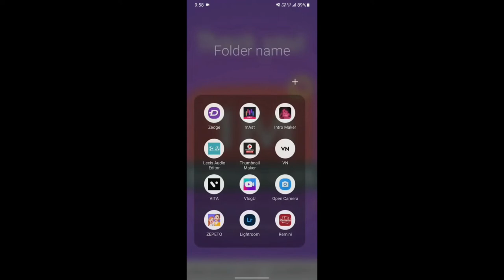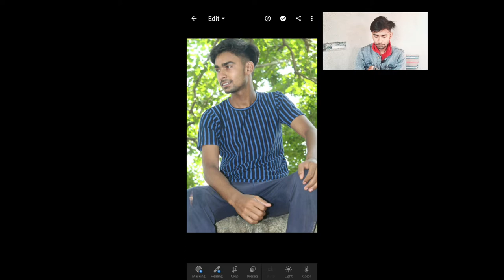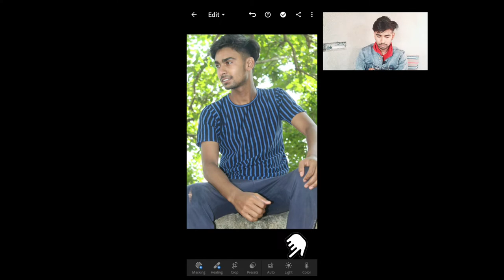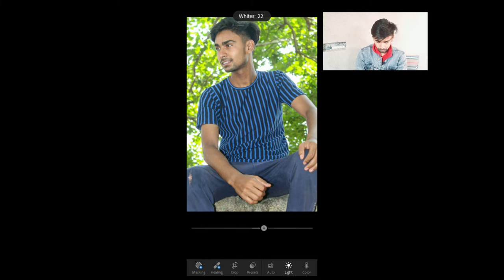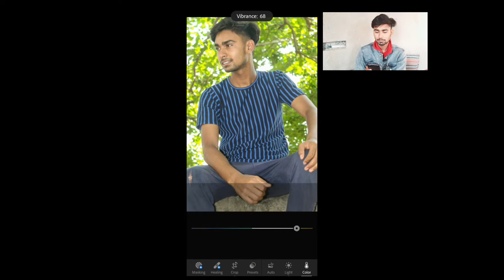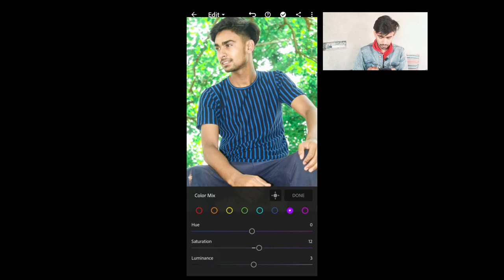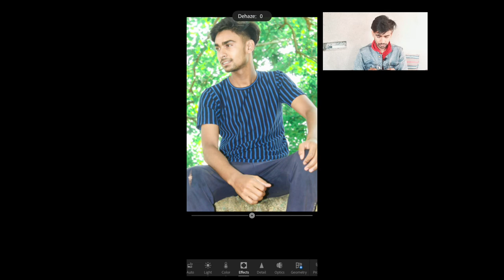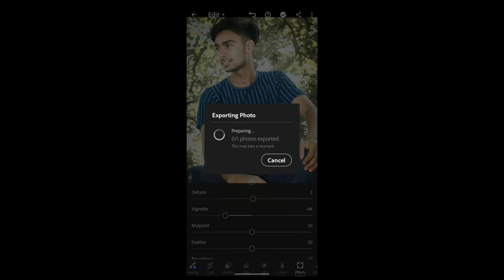HOW TO EDIT PHOTO BY LIGHTROOM | bas 10 min me editing sikho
HOW TO EDIT PHOTO BY LIGHTROOM | bas 10 min me editing sikho | editing by lightroom gk youtube amazing indian computer generalknowledge my lughtroom lightroomediting editing editphoto editpho#edit#photoshop